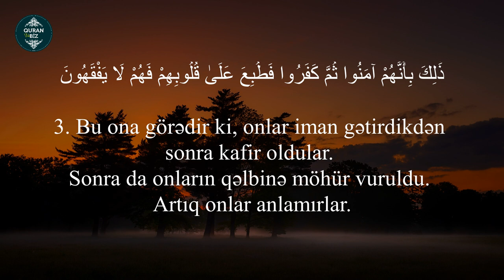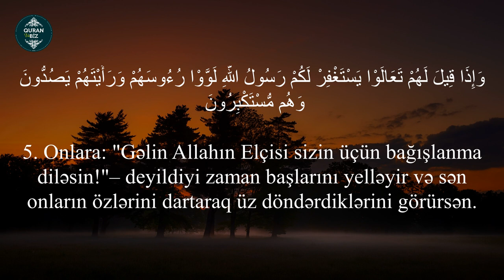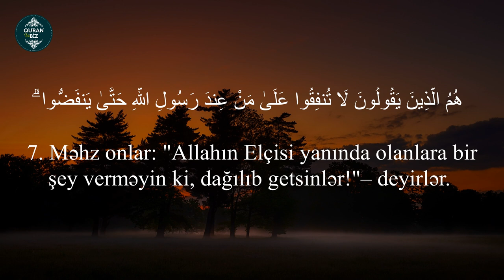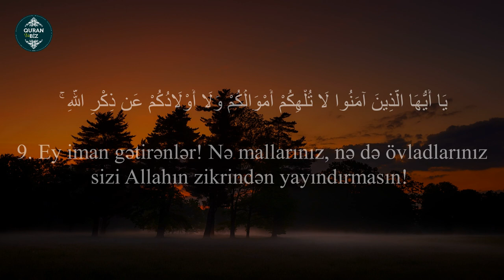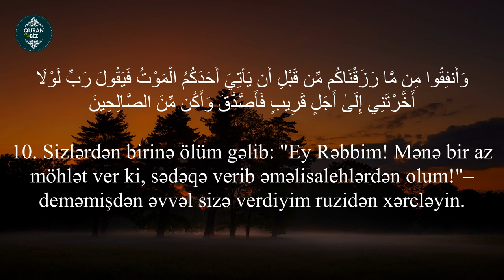Allah əcəli çatmışlara əsla möhlət verməz..Munafiqun surəsi - Tareq Mohammad | Münafikun Suresi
63. əl-Munafiqun surəsi
"Münafiqlər" surəsi, 11 ayə,

Məşhur qarilər:
İdris Abkar.
Saad Al Ghamdi
Mişari ar-Raşid
Feysal ar-Ruşud
Muhammad Al-Luhaidan
Abdul Həlim
İslam Subhi

 1. Fatihə surəsi 2. əl-Bəqərə surəsi 3. Ali-İmran surəsi 4. ən-Nisa surəsi
5. əl-Maidə surəsi 6. əl-Ənam surəsi 7. əl-Əraf surəsi 8. əl-Ənfal surəsi
9. ət-Tovbə surəsi 10. Yunus surəsi 11. Hud surəsi 12. Yusuf surəsi
13. ər-Rad surəsi 14. İbrahim surəsi 15. əl-Hicr surəsi 16. ən-Nəhl surəsi
17. əl-İsra surəsi 18. əl-Kəhf surəsi 19. Məryəm surəsi 20. Ta ha surəsi
21. əl-Ənbiya surəsi 22. əl-Həcc surəsi 23. əl-Muminun surəsi
24. ən-Nur surəsi 25. əl-Furqan surəsi 26. əş-Şuəra surəsi
27. ən-Nəml surəsi 28. əl-Qasas surəsi 29. əl-Ənkəbut surəsi
30. ər-Rum surəsi 31. Loğman surəsi 32. əs-Səcdə surəsi
33. əl-Əhzab surəsi 34. Səba surəsi
35. Fatir surəsi 36. Ya sin surəsi 37. əs-Saffat surəsi
38. Sad surəsi 39. əz-Zumər surəsi 40. Ğafir surəsi
41. Fussilət surəsi 42. əş-Şura surəsi 43. əz-Zuxruf surəsi
44. əd-Duxan surəsi 45. əl-Casiyə surəsi 46. əl-Əhqaf surəsi
47. Muhəmməd surəsi 48. əl-Fəth surəsi
49. əl-Hucurat surəsi 50. Qaf surəsi 51. əz-Zəriyət surəsi
52. ət-Tur surəsi 53. ən-Nəcm surəsi 54. əl-Qamər surəsi
55. ər-Rahmən surəsi 56. əl-Vaqiə surəsi 57. əl-Hədid surəsi
58. əl-Mucadilə surəsi 59. əl-Həşr surəsi 60. əl-Mumtəhənə surəsi
61. əs-Saff surəsi 62. əl-Cumuə surəsi 63. əl-Munafiqun surəsi
64. əl-Təğabun surəsi 65. ət-Talaq surəsi 66. ət-Təhrim surəsi
67. əl-Mulk surəsi 68. əl-Qaləm surəsi 69. əl-Həqqa surəsi
70. əl-Məaric surəsi 71. Nuh surəsi 72. əl-Cinn surəsi
73. əl-Muzzəmmil surəsi 74. əl-Muddəssir surəsi
75. əl-Qiyəmə surəsi76. əl-İnsan surəsi 77. əl-Mursəlat surəsi
78. ən-Nəbə surəsi 79. ən-Nəziət surəsi 80. Əbəsə surəsi
81. ət-Təkvir surəsi 82. əl-İnfitar surəsi 83. əl-Mutaffifin surəsi
84. əl-İnşiqaq surəsi 85. əl-Buruc surəsi 86. ət-Tariq surəsi
87. əl-Əla surəsi 88. əl-Ğaşiyə surəsi 89. əl-Fəcr surəsi 90. əl-Bələd surəsi
91. əş-Şəms surəsi 92. əl-Leyl surəsi 93. əd-Duha surəsi
94. əş-Şərh surəsi 95. ət-Tin surəsi 96. əl-Ələq surəsi
97. əl-Qadr surəsi 98. əl-Beyyinə surəsi 99. əz-Zəlzələ surəsi
100. əl-Adiyat surəsi 101. əl-Qariə surəsi 102. ət-Təkəsur surəsi
103. əl-Əsr surəsi 104. əl-Huməzə surəsi 105. əl-Fil surəsi
106. Qureyş surəsi 107. əl-Maun surəsi 108. əl-Kovsər surəsi
109. əl-Kəfirun surəsi 110. ən-Nəsr surəsi 111. əl-Məsəd surəsi
112. əl-İxlas surəsi 113. əl-Fələq surəsi 114. ən-Nəs surəsi